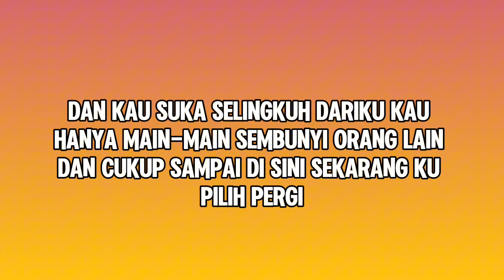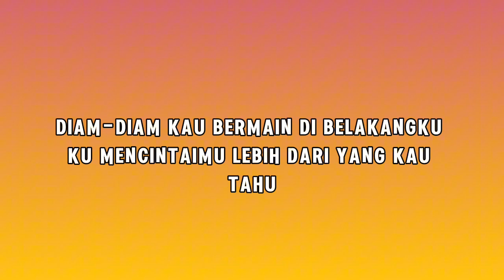Penipu - Dj Qhelfin ( Lirik Lagu Viral )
Video lyrics: Penipu - Dj Qhelfin ( Lirik Lagu Viral )